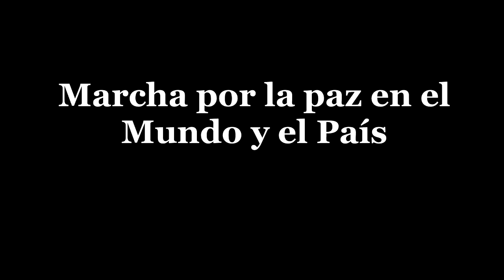Marcha por la paz en el Mundo y el País (09/04/2022)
Marcha por la paz en el Mundo y el País

Miles de estudiantes marcharon pidiendo paz en el mundo y en Bolivia